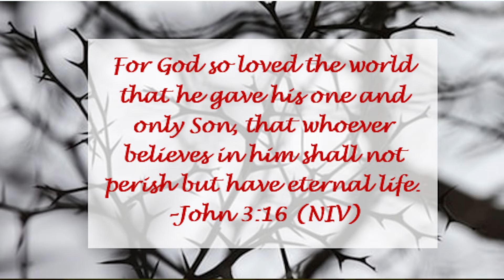| Our Daily Bread | Kirtana Ministries | Mon - Fri @9 am